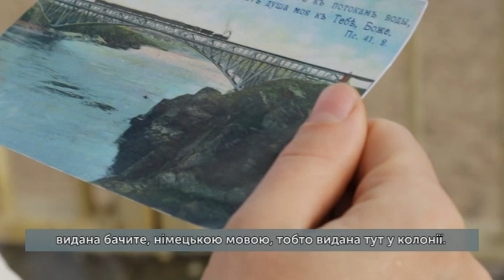Невідоме місто: Невідоме місто: Кічкас (22.11.2019)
Де знаходилося та куди поділося село Кічкас?

Запорізький краєзнавець та екскурсовод Роман Акбаш розповідає про історичний район нашого міста - Заводський район, який в народі дотепер називають Павло-Кічкасом.